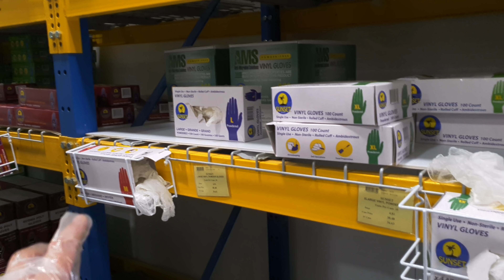ชีวิตคนไทยในอเมริกา...ต้องอยู่ให้ได้ปรับตัวให้เข้ากับสถานการณ์